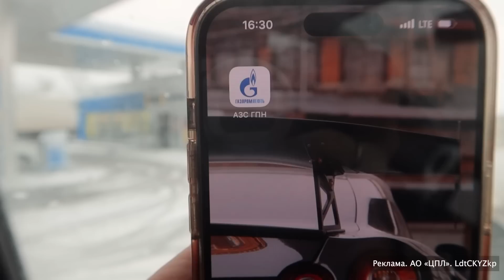УЧИМ СВАРКЕ. 200SX ГОТОВНОСТЬ 70%. Пархо ответил за шпильки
STILOVDAILY ep1357